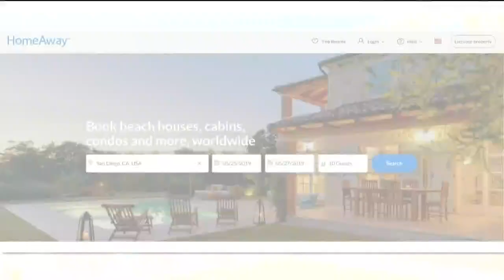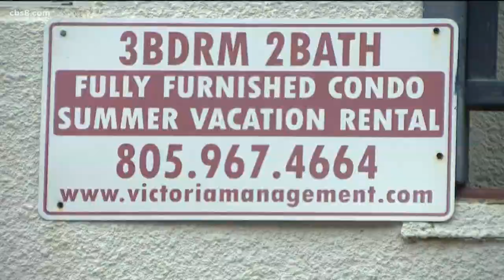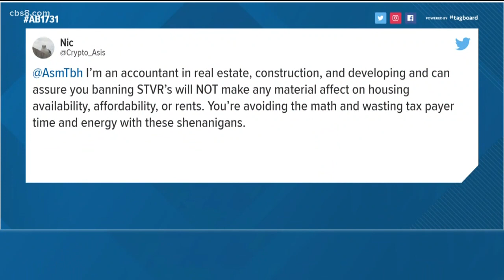San Diego short-term vacation rental bill moves to Senate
A move to crack down on short-term vacation rentals is moving through the state legislature.